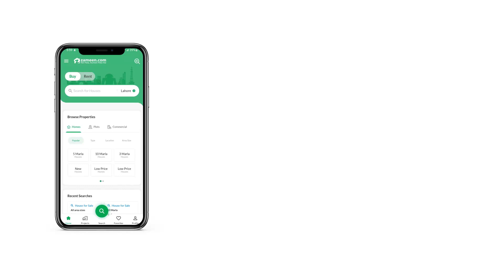1 KANAL RESIDENTIAL PLOT FOR SALE IN PHASE 5 DHA ISLAMABAD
Ideally Located Plot Close To New DHA Transfer Office On DHA Expressway. Ready To Construct Plot With All Amenities